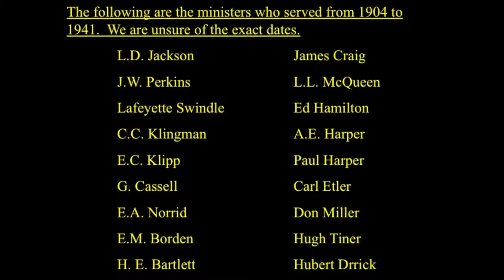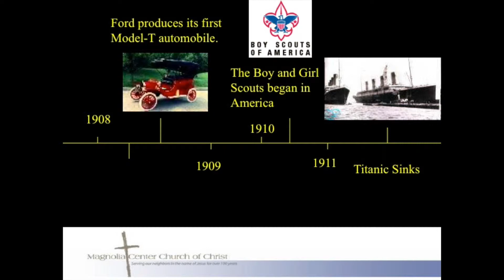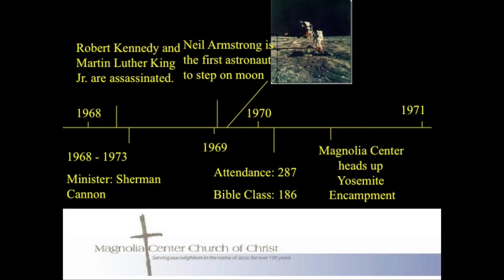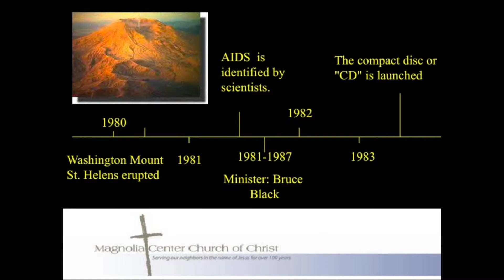100 Year Anniversary magcenter church